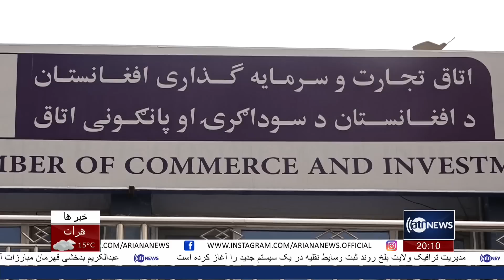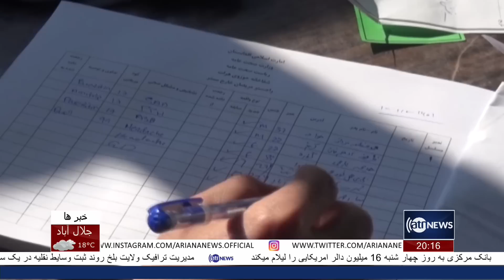Ariana News 8pm News: 31 January 2023 | آریانا نیوز: خبرهای دری ۱۱ دلو ۱۴۰۱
Ariana News 8pm News: 31 January 2023
آریانا نیوز: خبرهای دری ۱۱ دلو ۱۴۰۱